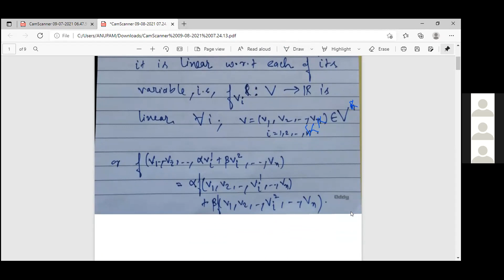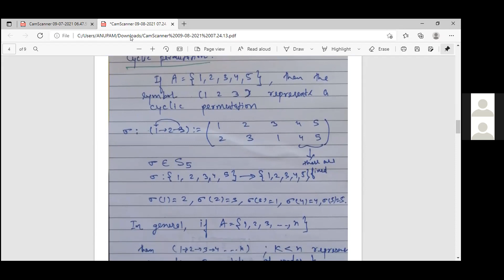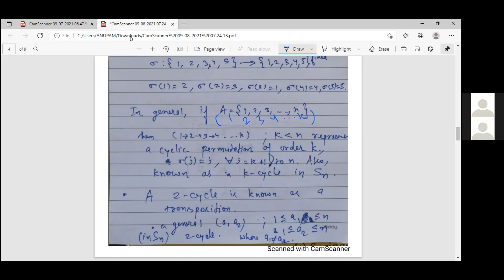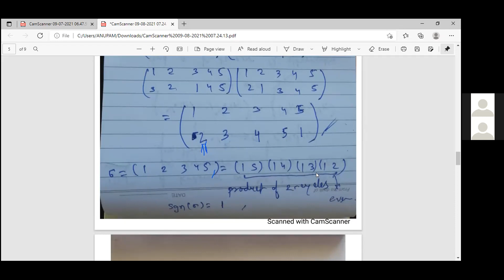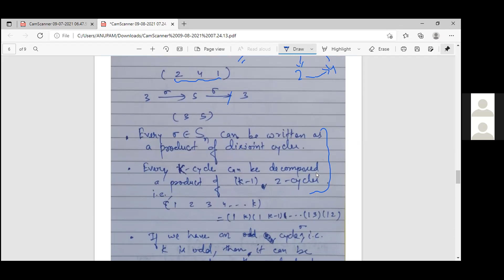Lecture 2, Tensor, Alternating tensor, by Dr. Rahul Kumar Singh, IIT Patna.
this is SNU course, and discussion is not very polished but keeping the class audience in the mind.